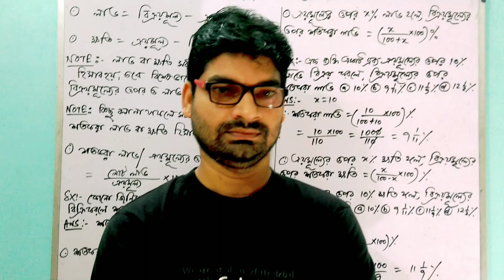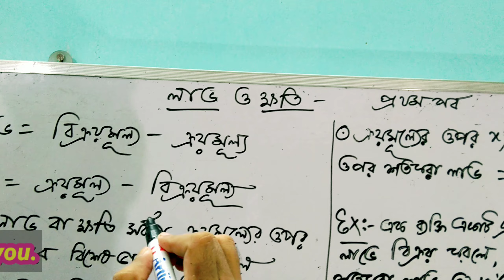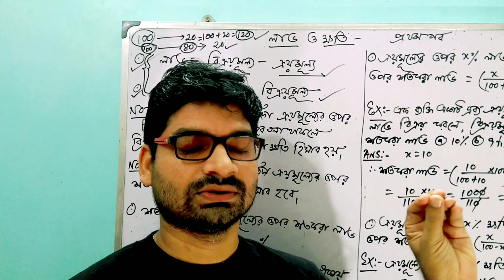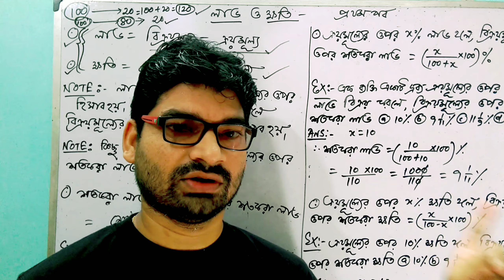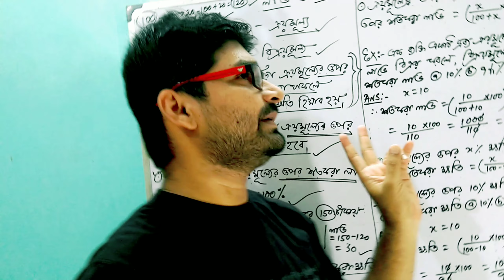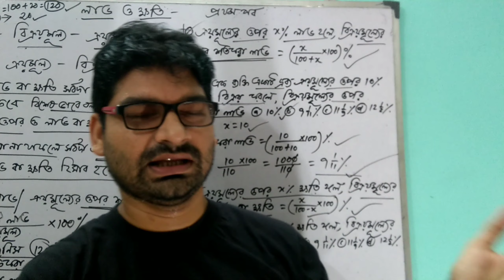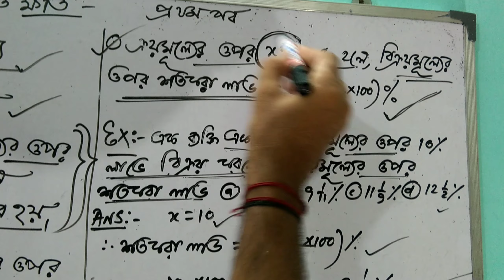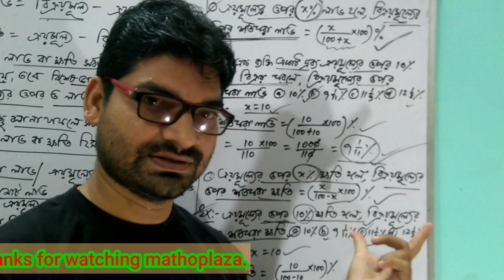profit and loss short tricks/formulas for bank/rail/tet exam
tricks for finding profit and loss within 5 seconds for any competitive examinations.

percentage problem tricks/shortcuts for rail/bank/tet/ssc